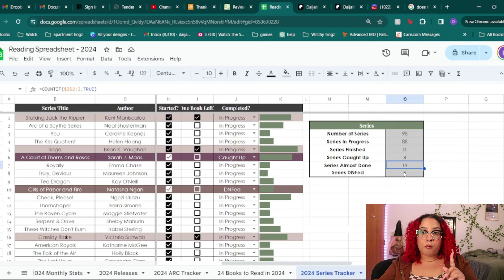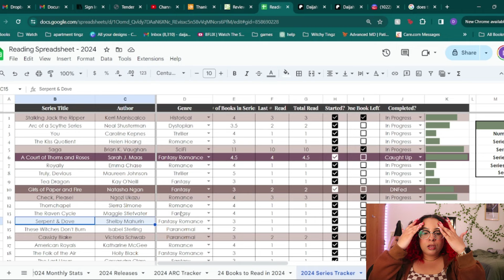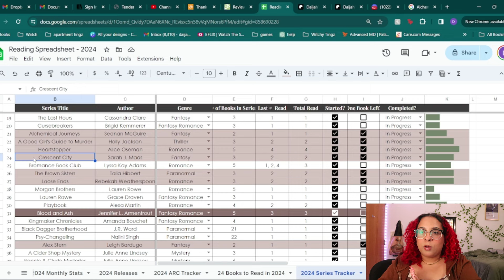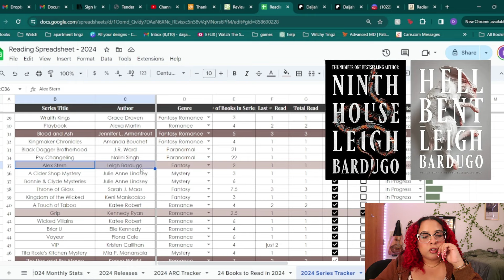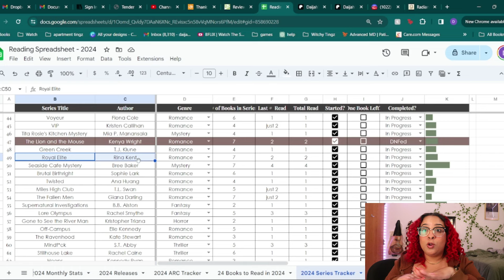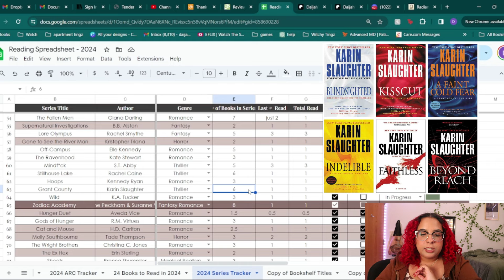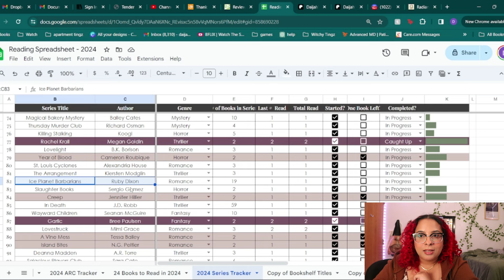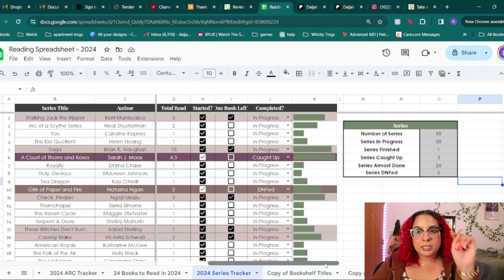how many series am i in the middle of? | series audit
open me!!

✰ J O I N   M Y   P A T R E O N  ✰

hi besties! today i'm doing a series audit for all the series i am currently in the middle of! i hope you enjoy :)

✰ F R I E N D S   M E N T I O N E D ✰

 - hi! 0:00
 - audit 0:47
 - bye! 33:45

- missing & murdered indigenous women en